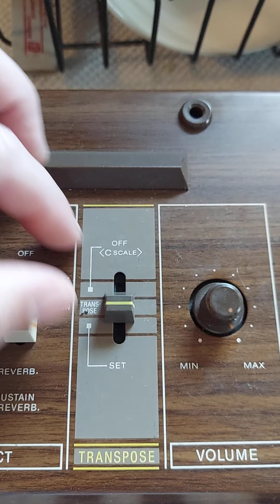VINTAGE CASIO Casitone 405 Electric Plug in Keyboard